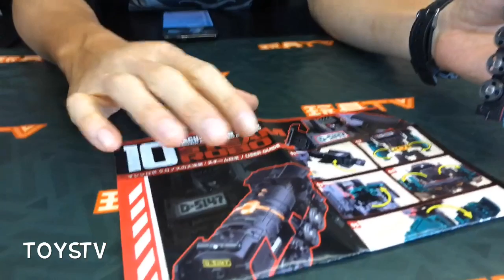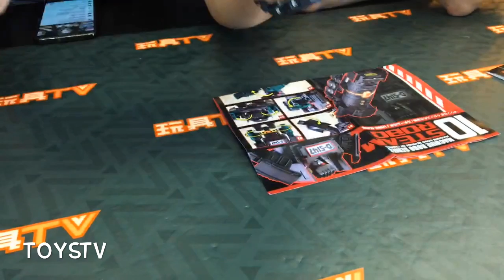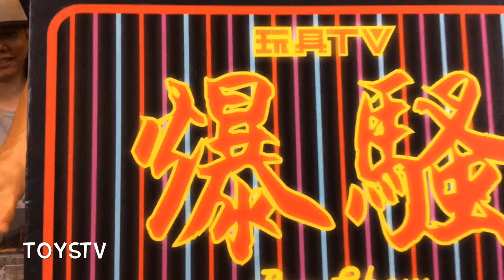TOYSTV S10 E8「爆玩具」Action Toys Machine Robo MR-10 STEAM ROBO Unbox